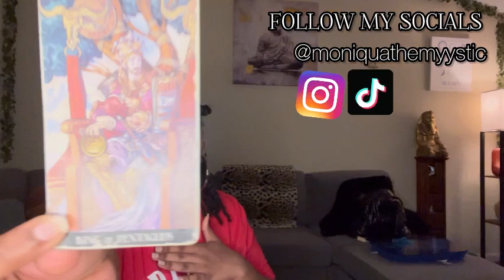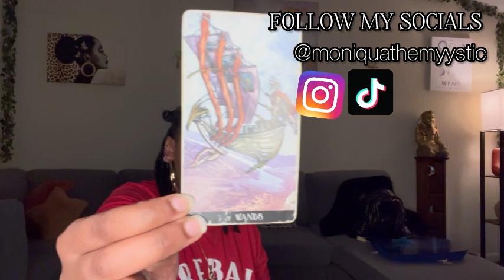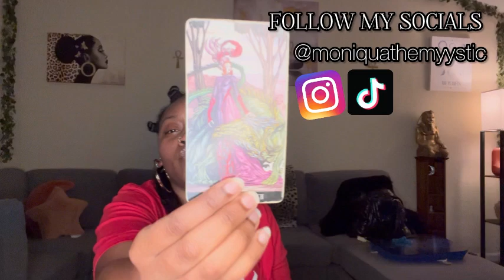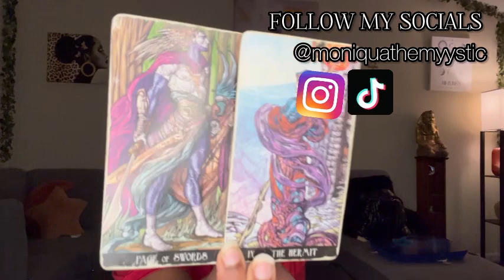FIRE SIGNS♈️♌️♐️:They LOVE to HATE you!🤬😵‍💫🤫|MARS ENTERS PISCES